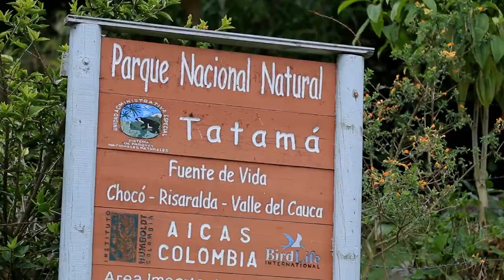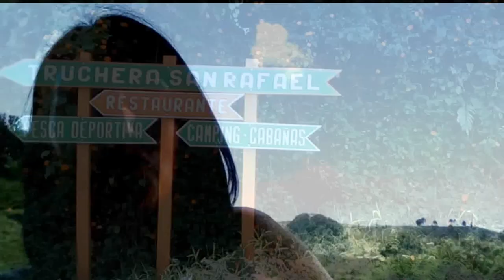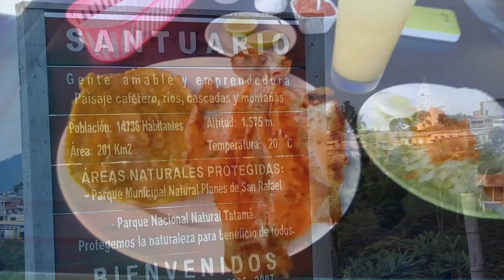SANTUARIO risaralda turismocolombia paisajes ejecafetero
HAGAMOS TURISMO ES UNA PRODUCCIÓN QUE MUESTRA LA BELLEZA DEL TURISMO COLOMBIANO.